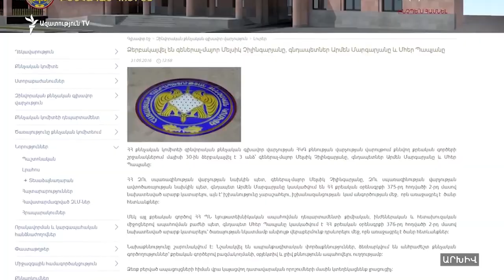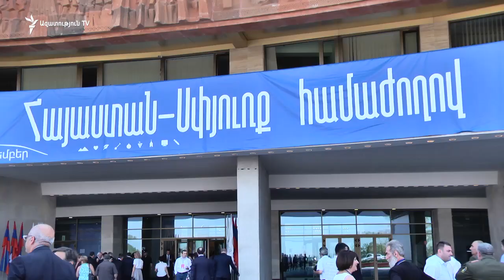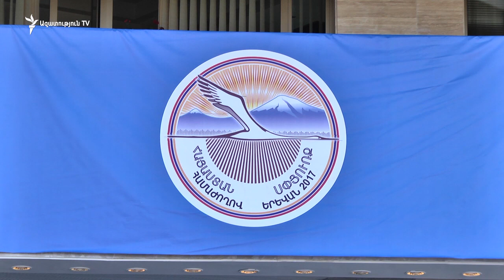Ապրիլյան պատերազմից հետո ձերբակալված գեներալը անմեղ է ճանաչվել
Ապրիլյան պատերազմից հետո ծանր մեղադրանքով ձերբակալված միակ բարձրաստիճան զինվորականը՝ գեներալ-մայոր Մելսիկ Չիլինգարյանը այսօր կրկին զինվորական համազգեստով էր շրջում։